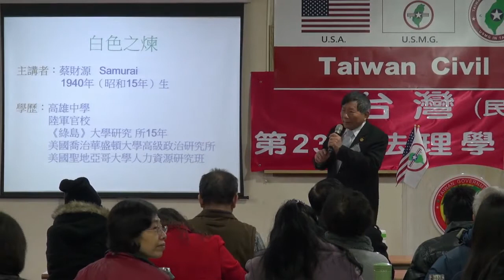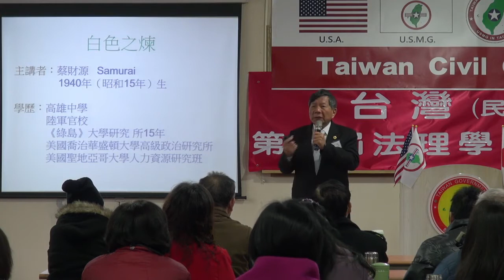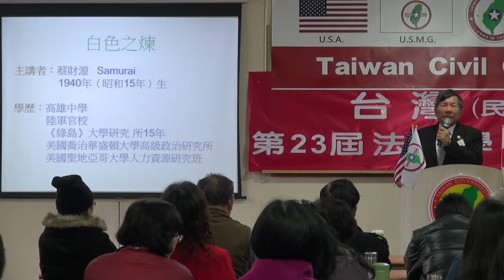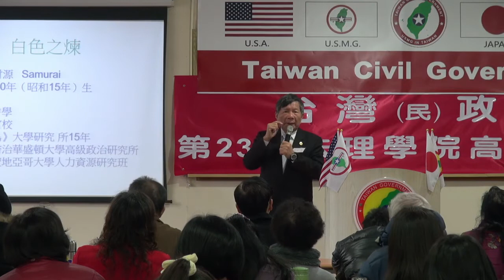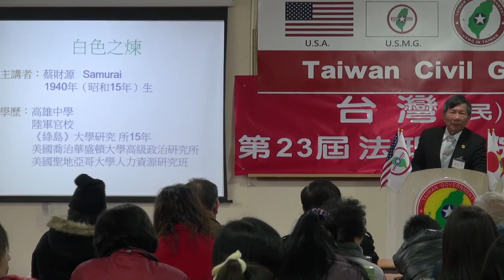131229-11-白色之煉(二)-蔡財源-台灣(民)政府第23屆高級行政參議班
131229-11-白色之煉(二)-蔡財源-台灣(民)政府第23屆高級行政參議班